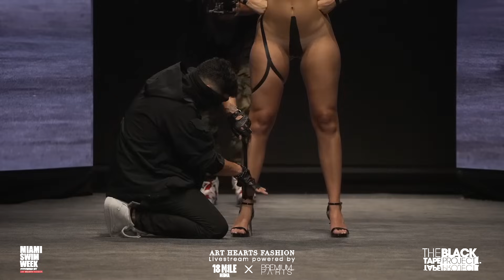Black Tape Project Swimwwear Runway Show | Miami Swim Week 2023